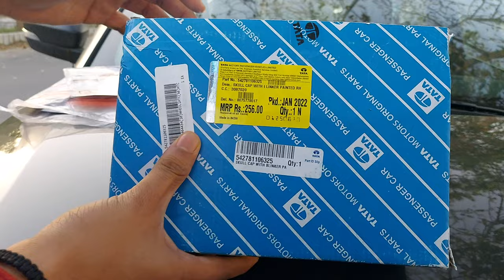Top Model Wali Feeling | Tata Nexon ORVM Cover Upgraded | Nexon Upgradation Do It Yourself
Tata Nexon XMS variant mat finish ORVM cover upgraded to top model piano black finish ORVM covers.

SKULL CAP WITH BLINKER PAINTED RH
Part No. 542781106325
MRP: 256

SKULL CAP WITH BLINKER PAINTED LH
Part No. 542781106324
MRP: 256

1. Visko 1/4 Drive Metric Socket Set (46 Pieces)
2. Taparia DEP 06 Double Ended Spanner Set (DEP-06)
3. Visko Tools 111 8 Blades Combination Screw Driver Set with Tester (Blue and White, 9-Pieces)
4. Bosch Ratchet Pocket Corded Screw Driver with 9 Screwdriver Bits (Multicolour, L = 25 mm)
5. Taparia Samsan_13 165mm/6" Steel Insulated Combination Cutting Plier (Orange)
6. AmazonBasics Multi-Purpose Wire Stripper and Cutter Set of 1
7. Taparia 1408 Long Needle Nose Mini Plier (Silver,Brown)
8. Taparia 1170-6 Adjustable Spanner (Phosphate Finish)
9. TORMEN 12 Pcs Car Dash Radio Audio Installer Pry Tool Include, 11pcs Auto Trim Removal Multi-Use Panel Tool Kit and 1pcs Fastener Remover
10. THEMISTO - built with passion Themisto Beginners 8 in 1 Soldering iron Kit
11. APTECH DEALS.COM - deals for you... Soldering kit (Intermediate 7 in 1)
12. APTECH DEALS.COM - deals for you... Max 100 W Glue Gun with 5 Glue Sticks
13. KHADIJA Electric Drill and Screwdriver Machine 10mm 300W 0-750r/min Free Flexible Shaft Rod and Screwdriver bits Red 6 Months Warranty
14. STANLEY STHT43067-12 Tylon 5 Meters Measurement Tape in Rugged Rubber Case
15. Visko Tools 703 Claw Hammer (Black)
16. MR LIGHT TOTAL Cut-Resistance Gloves (Multicolour)